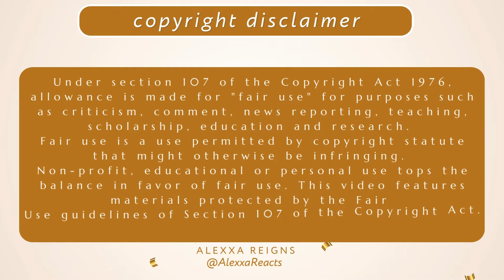💒 Alexxa Reacts to THE MANGIACAVALLO CURSE... 😂 | The Golden Girls Reaction | Canadian TV Commentary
Edited reaction to The Golden Girls (1985) - S5:E23 - The Mangiacavallo Curse Makes a Lousy Wedding Present | Canadian Reaction | TV Commentary.

We are back with another THE GOLDEN GIRLS REACTION. Today, we are watching THE MANGIACAVALLO CURSE MAKES A LOUSY WEDDING PRESENT. This was a cute little episode. Our girls are invited to a wedding! Dorothy attends with one of Blanche's suitors. Whereas, Rose is feeling hella horny attending the wedding. Blanche' date cancels, and Sophia sees her the Mangiacavallo Curse in action! This episode made me smile and laugh.

🌟 The Golden Girls is an amazing AMERICAN SITCOM that follows four older ladies living in a house together and their shenanigans.

🎥 This is not a substitute for the original material. In Canada, you can enjoy the tv show on Disney+.

xoxo,
Alexxa

Background/Nationality: Haitian, French Canadian.

Chapters:
00:00 Introduction
00:43 Reaction
14:32 Commentary